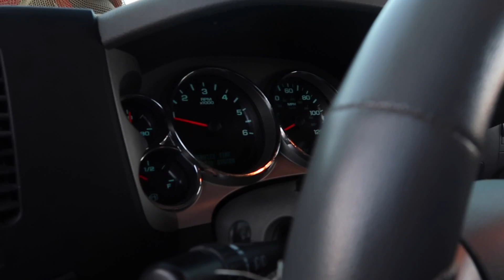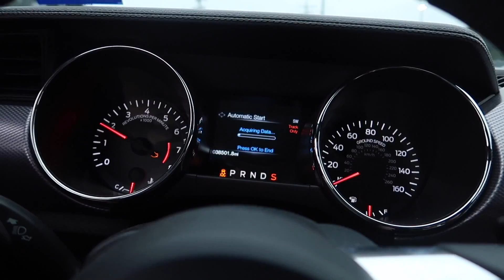Students Doing Burnouts In HighSchool Parking Lot!!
I wouldn't recommend doing burnouts at your high school..u could get in some serious trouble! Not sure how my friend doesn't need new tires yet because he pretty much does this every day.